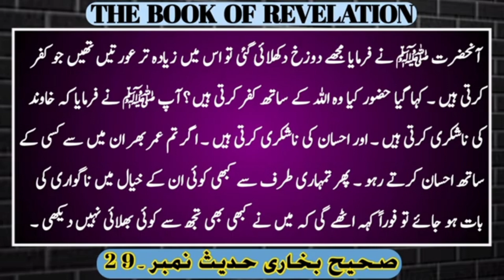صحیح بخاری حدیث نمبر 29#واقعہ دوزخ اور عورت کے بارے میں#جنت فاطمہ چینل سبسکرائب کریں شکریہ